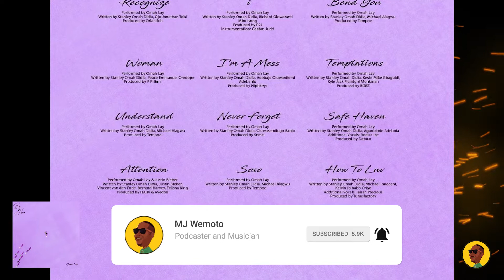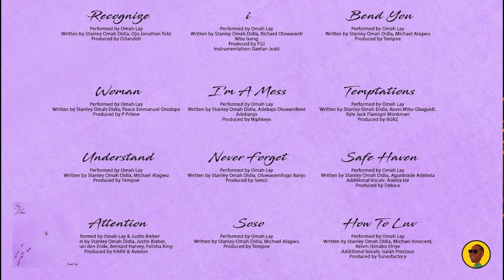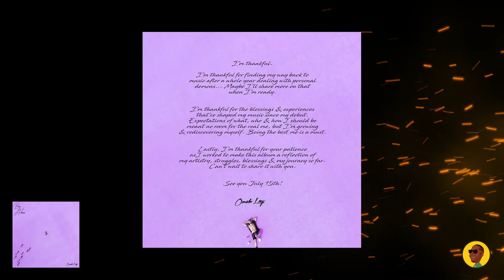Omah Lay - boy alone ALBUM REVIEW 🇳🇬 | MJ Wemoto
MY MUSIC AND PODCAST GEAR:

MXL 770 Cardioid Condenser Microphone
Shure MV7 USB Podcast Microphone for Podcasting

SOME OTHER GOODIES:

30 Day Music Release Strategy Notebook (blank)